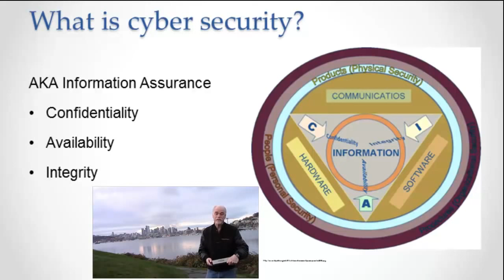Intro to Cyber Security